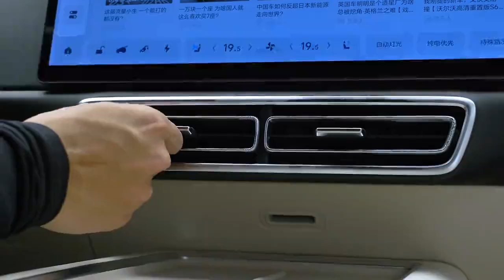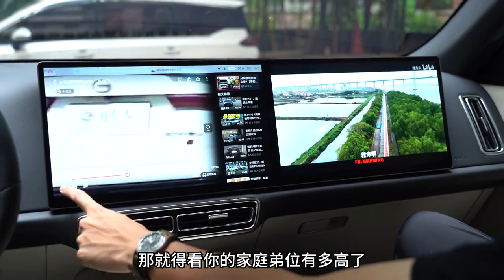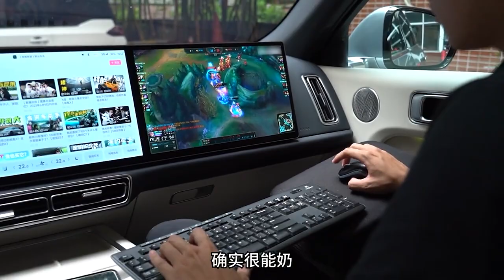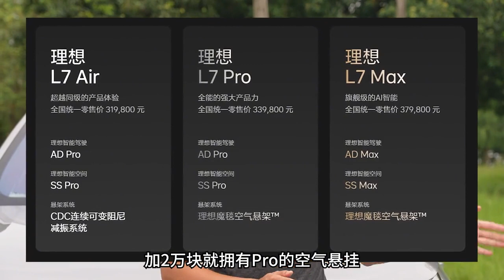500w内没车比它好睡【理想L7】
500w内没车比它好睡【理想L7】